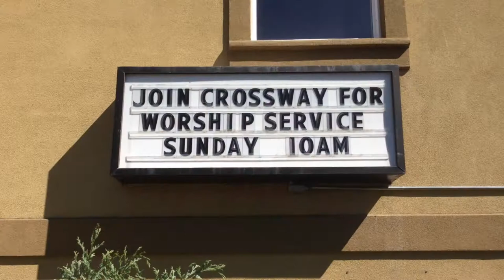Welcome To CrossWay Church in Battle Ground, WA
Short welcome and introduction to CrossWay Church!